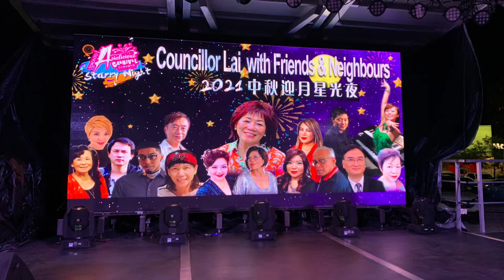2021 Asialicious Carnival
Truly grateful to have spent this year’s 911 evening at AsialiciousCarnival ‘s Starry Night with friends and neighbours in ward23 scarboroughnorth 💕 與民同樂👏🏻We commemorated with a moment sharing the song “Imagine”🎶Then spectacular fireworks were displayed to salute our frontline workers for their tireless efforts throughout the pandemic with a finale “That’s what friends are for”….“In good times, in bad times, I’ll be on your side forever more” ❤️ Thank you all for gracing us with your presence and performances 🙏